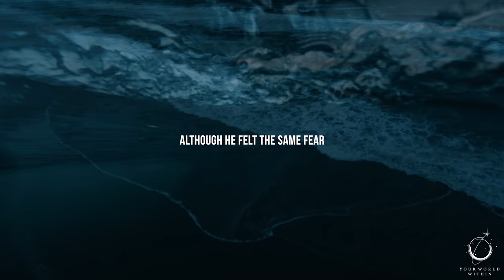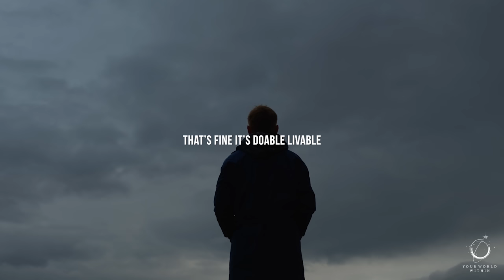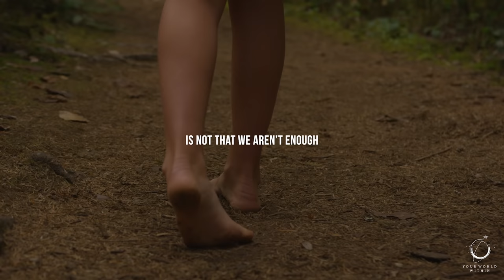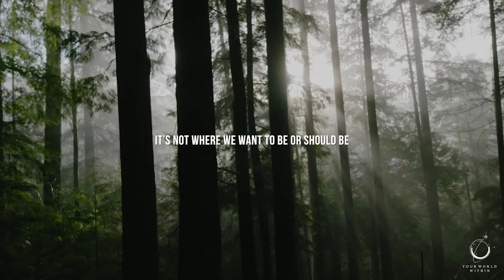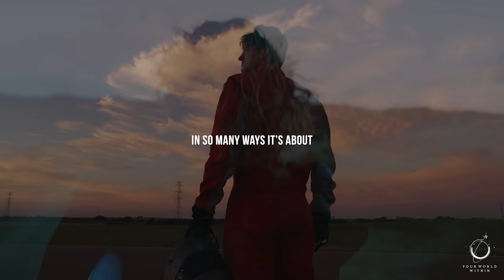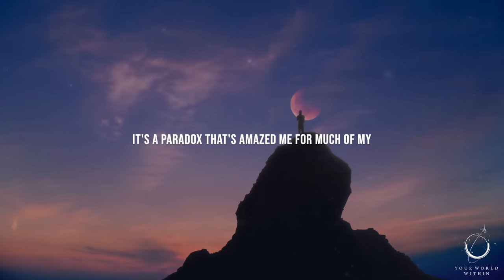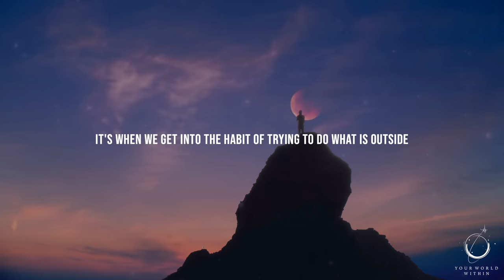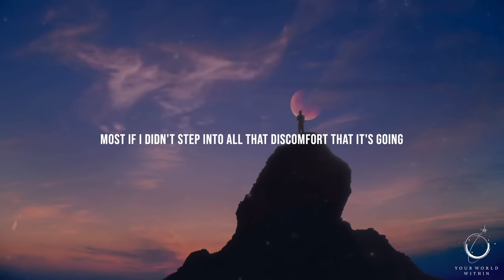WHEN LIFE BREAKS YOU | Powerful Motivational Speeches | Wake Up Positive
"Life had to break you down so that you could be rebuilt better" - Robin Sharma